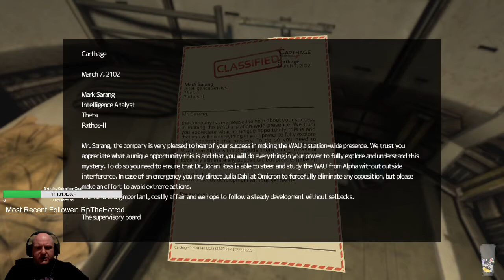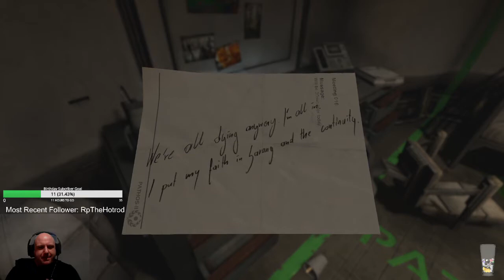Let's Play SOMA! Part 3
We check out the game SOMA from 2015, recorded as part of my 12 hour birthday stream on 12/20/2020. This game is an absolute gem, and I'm so glad I was able to complete it on stream.

Buy the game above on Humble Bundle and help out the channel at the same time!
Interested in my books?